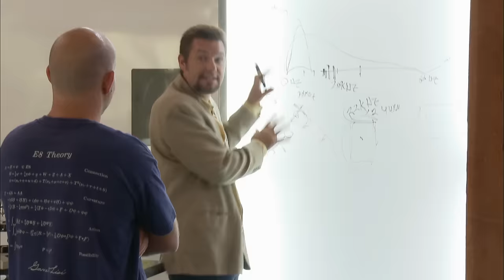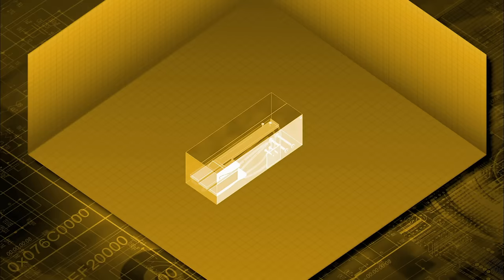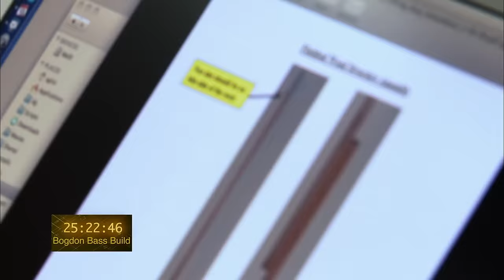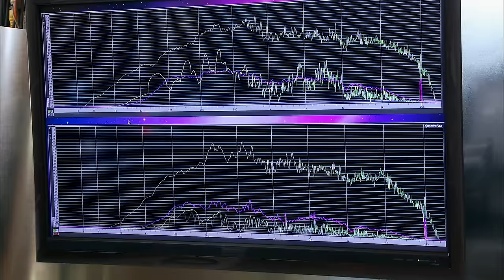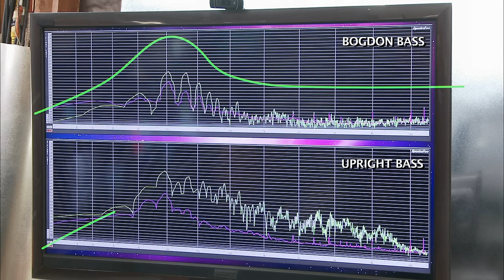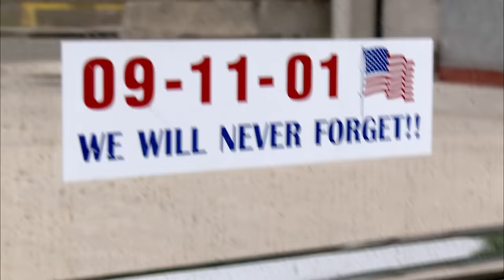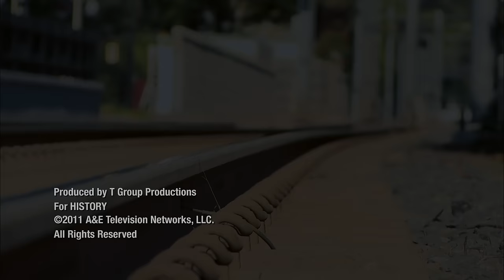Invention USA: Cardboard Box Transformed into Epic Bass (S1, E2) | Full Episode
Garrett and Reichart meet a musician who has turned a cardboard box into an Upright Bass, but he may be singing the blues after their decision. See more in Season 1, Episode 2, "Think Outside the Box."